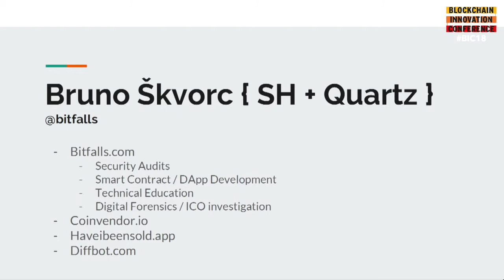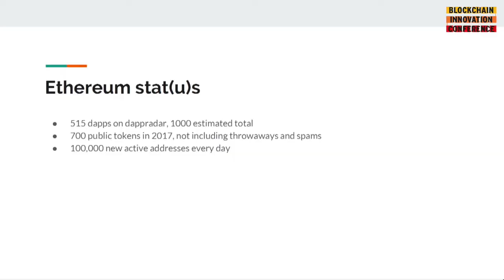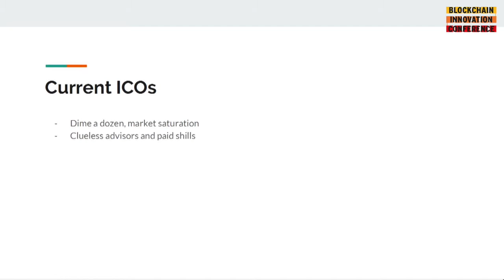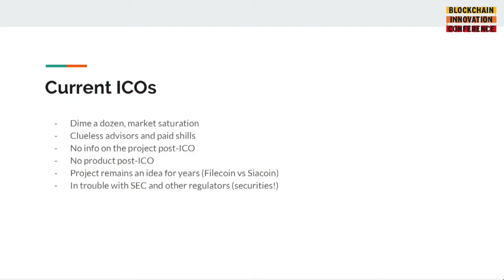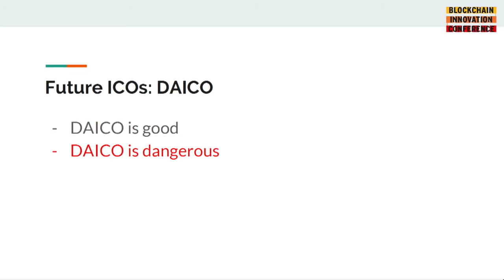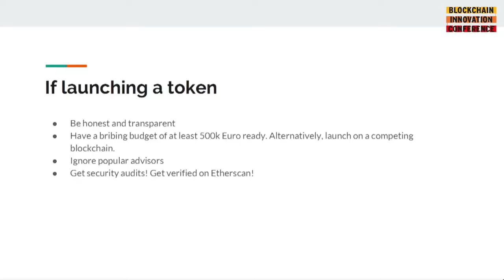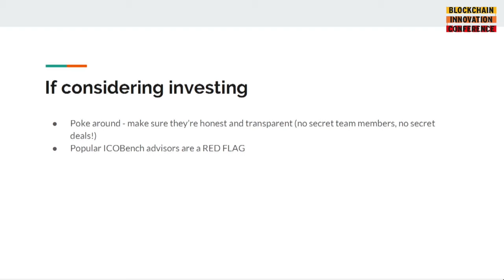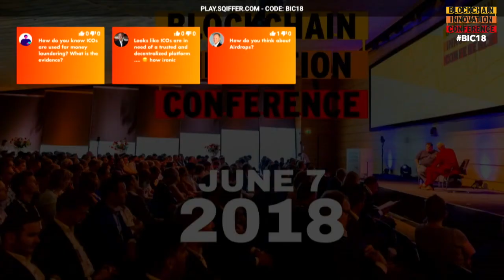Bruno Skvorc (Bitfalls) - Most ICOs don't need Blockchain | BIC18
Bruno Skvorc is the owner and CEO of Bitfalls, a blockchain knowledge portal, where he works on blockchain technology and as a content editor. I’m heavily invested in cryptocurrencies and fintech. Bruno spends most of my time developing applications on the blockchain (smart contracts) and analyzing real blockchain needs. I also do a fair bit of digital forensics.